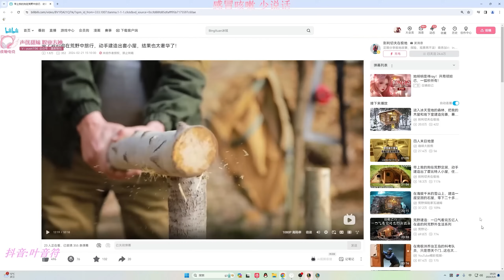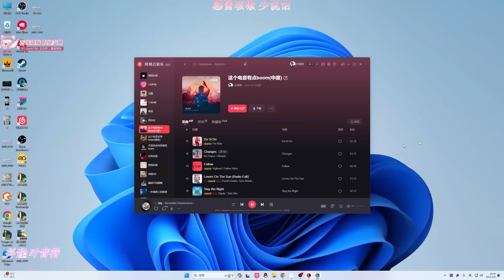【國服第一皇子 叶音符】獅子狗打野 也應付是誰？！玩AD沒位移還不帶閃 一抓一個死！(vs 卡力斯 Kha'Zix) - S14 Rengar Jungle